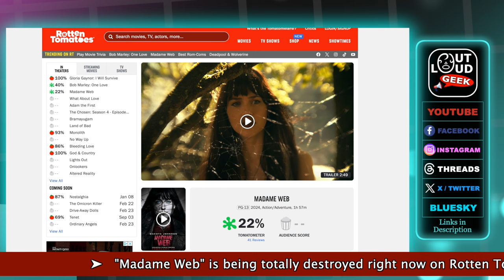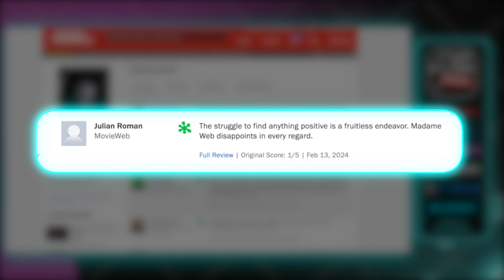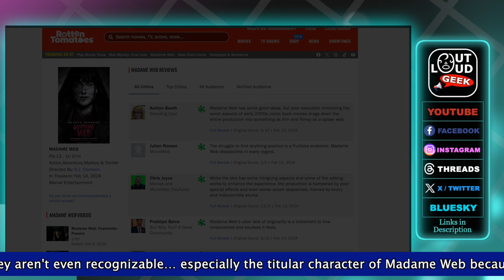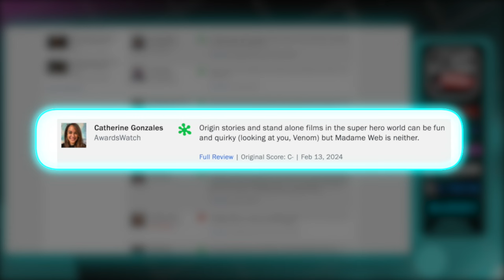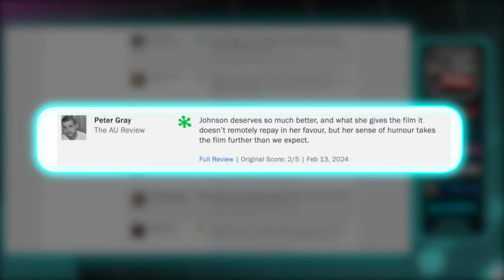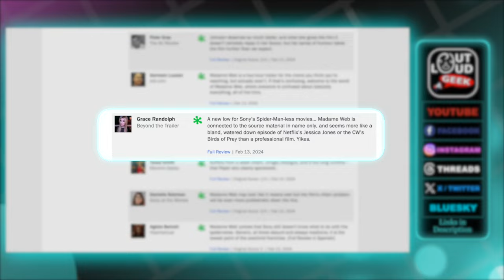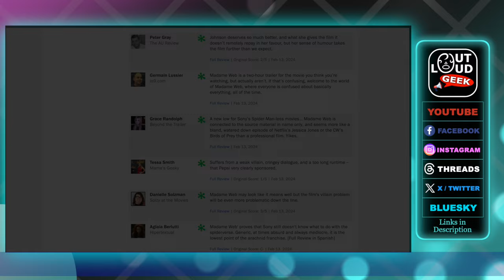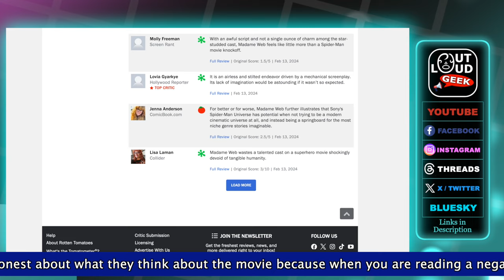"Madame Web" DESTROYED by Critics on Rotten Tomatoes! (Ep. 418)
Critics on Rotten Tomatoes have totally DESTROYED Sony & Columbia Pictures Marvel movie "Madame Web" with a TOTALLY ROTTEN score! So yeah, even the critics hate this movie!